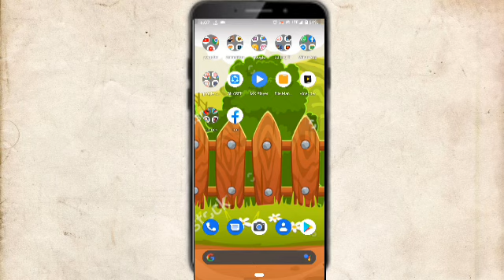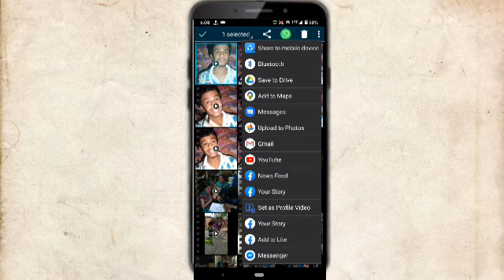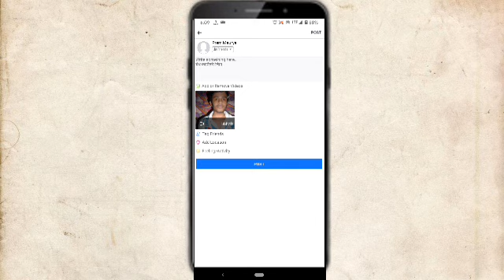How to upload videos on Facebook Lite | Hindi | 2020